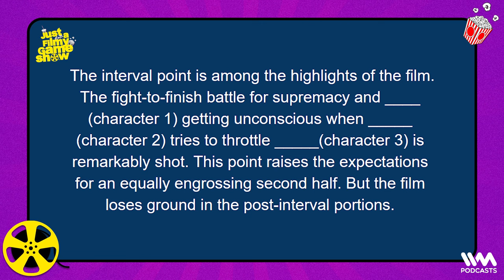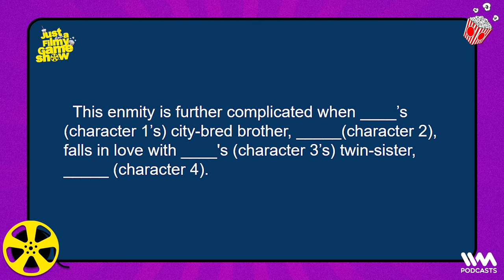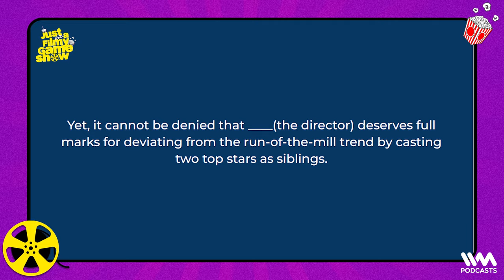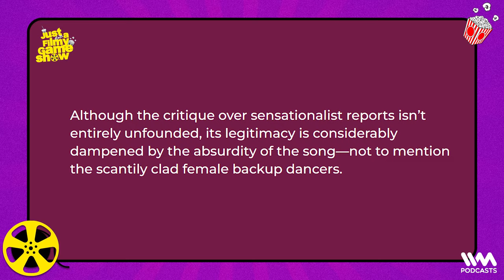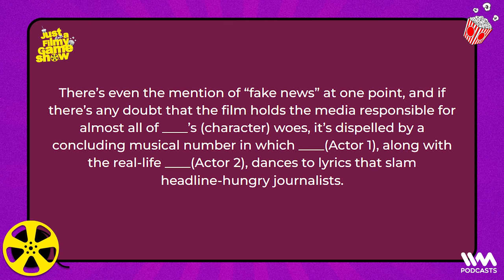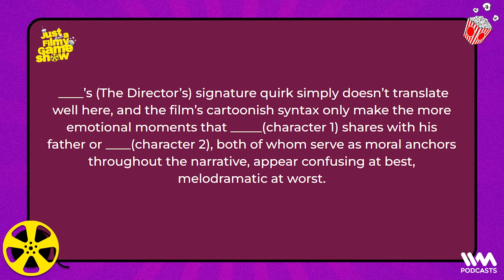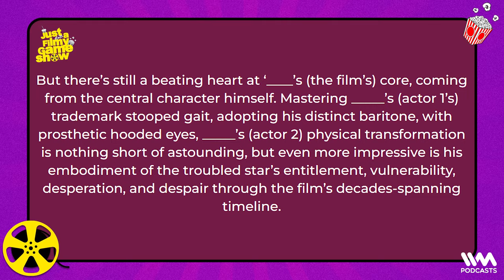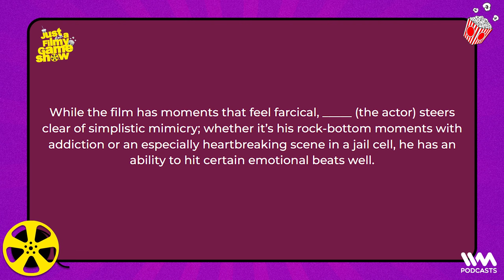Just A Filmy Game Show ft. @KuchBhiMehta & @PunitPania | Sanju Ka Khiladi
This week, Antariksh is joined by comedians and writers Aakash Mehta and Punit Pania. How good is Aakash and Punit's Bollywood knowledge? Is it good enough to guess movies from their Google plot summaries? Or songs from their 2nd verses? Or how about giving the correct order-of-release of classic Karishma Kapoor films? Find out by tuning in!

CHAPTERS:
00:00 - INTRO
06:54 - GAME 1 : Bollywood Jeopardy
24:36 - GAME 2 : Please... Release Me's Correctlies!
34:47 - GAME 3 : Name Game
50:22 - GAME 4 : Give Me A Hint Atleast
1:10:38 - And The Winner is...
1:11:30 - OUTRO

This Show is Available across audio Platforms:

Spotify | Gaana | Apple Podcasts | Google Podcasts